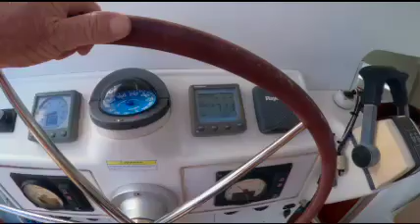Sopers Slide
Sopers Hole to Coral Bay with some great wind and swell. Flying.